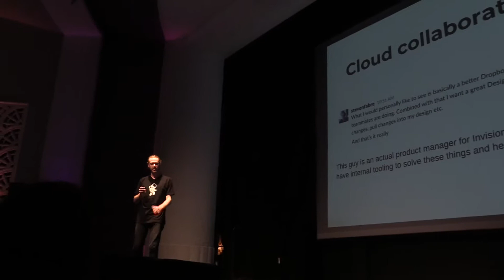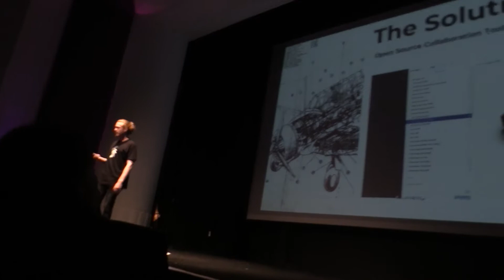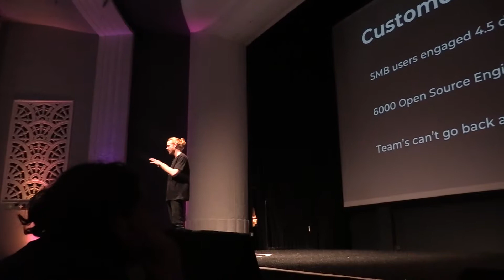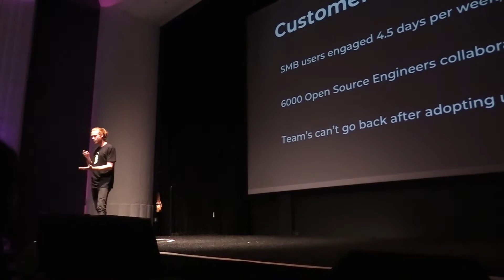part 16 - Jackson Delahunt - STEMN - 6-5-2018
2018 Class Showcase #5 - STEMN
Jackson Delahunt,